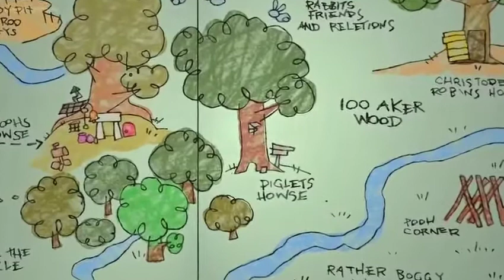Piglet's Big Movie Part 1